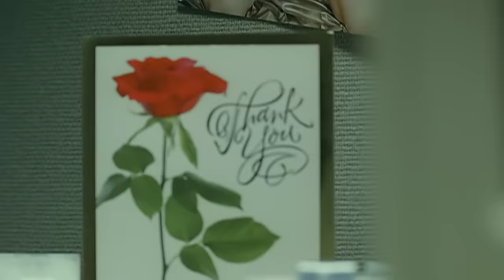Chevelle - Vitamin R (Leading Us Along) (Official HD Video)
Official HD video of "Vitamin R (Leading Us Along)" by Chevelle

Chorus:
Careful of drifting off
Now losing taste and touch
Turning a pale blue, leaning in to say
This body's left the soul

The brain needs oxygen
Can't sneak around this bait
His catacomb has got me by the chin